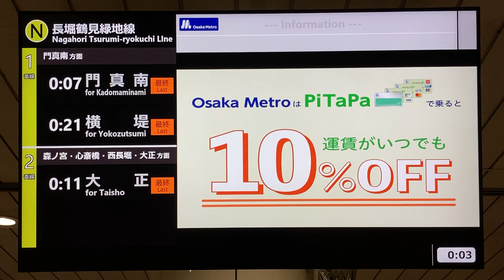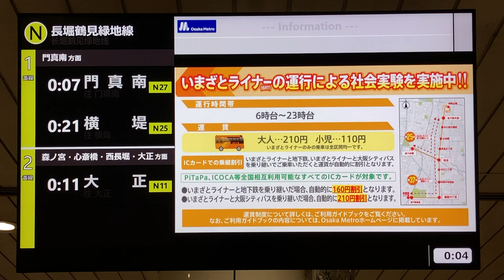【最終・門真南】Osaka Metro 京橋駅 改札口 LCD発車標(発車案内ディスプレイ)(サービス情報表示器)